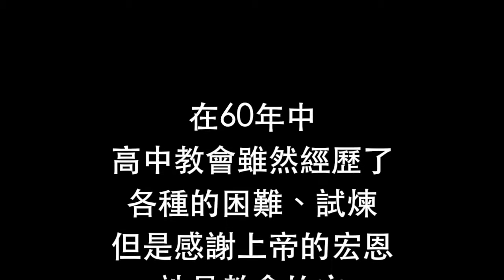高中基督長老教會 設教60週年 回顧影片